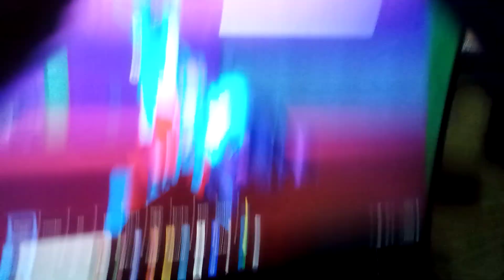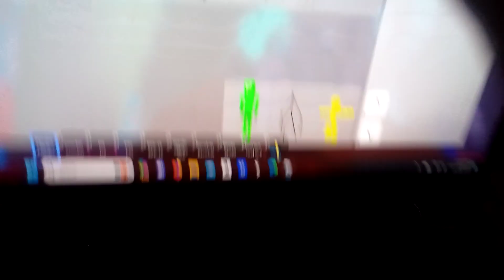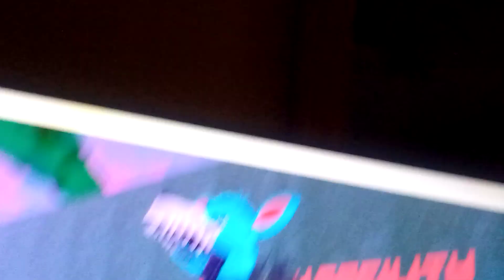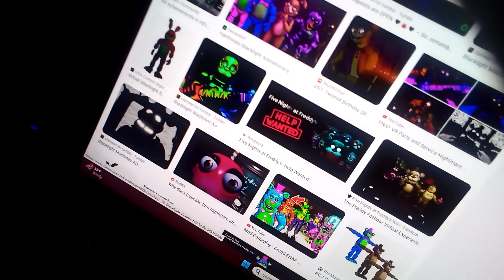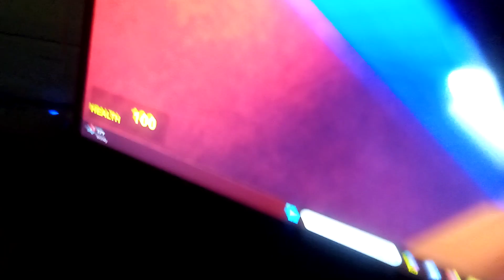King and Rosie's random day